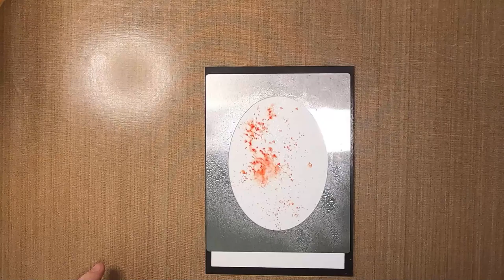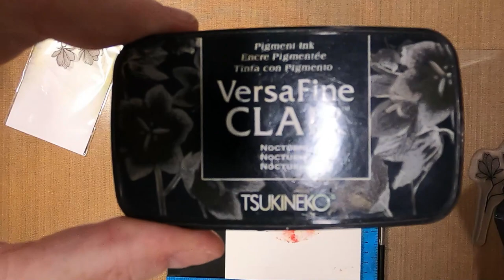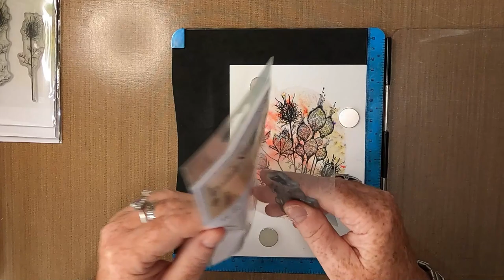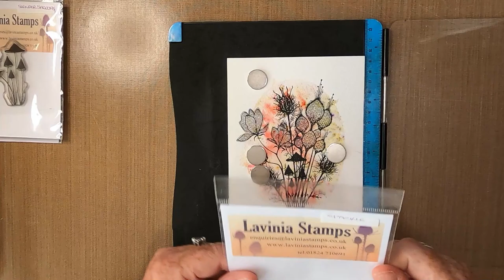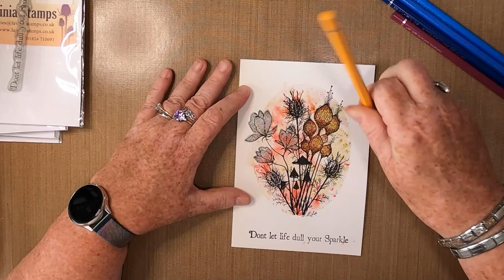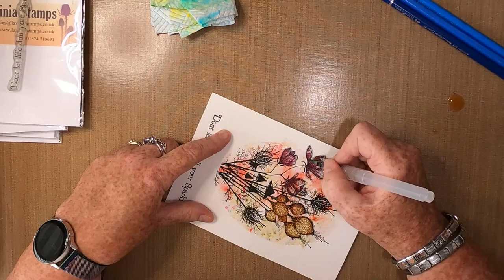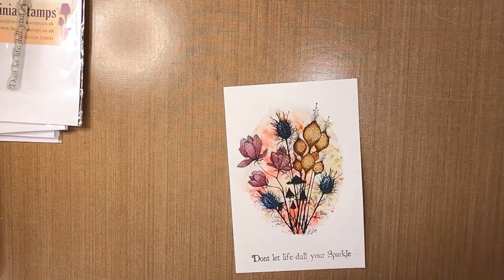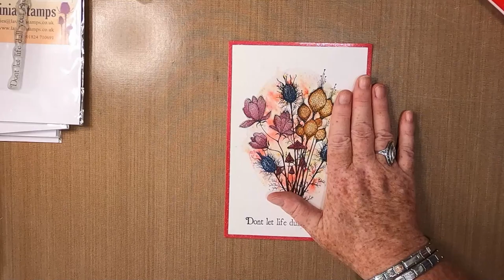'In Bloom'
Thanks!

Created using;

TOOLS:
Water Spritzer
Small Brush
Small Bow

PAPER:
Limetree Crafts
13.5cm x 19.5cm 300gsm White Watercolour Card
Mats/Layers

INKS/PAINTS:
Brushos
Vermillion
Moss Green

Versafine Clairs
Nocturne

PENS/PENCILS:
Gelly Roll
White 10

Faber Castell
Helioblue-Reddish
Magenta
Dark Cadmium Orange
Dark Chrome Yellow

STAMPS/STENCILS/MASKS/DIES:
Sweet Poppy Stencils
Aperture Oval SP6-125O

Lavinia Stamps
Fairy Thistles LAV378
Lilium LAV653
Nigela Damascena LAV119
Slender Mushrooms LAV150
Sparkle LAV446

Other Items Used are available from:
Del Bello's Designs - Your #1 USA-based Lavinia Stockist